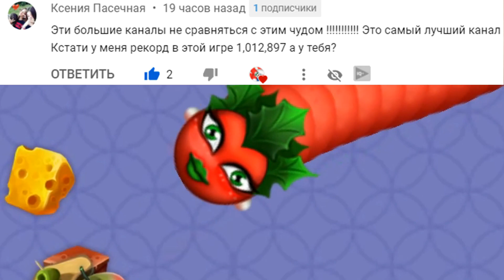Worms Zone. Червячная зона. Ио игра как Slither io. 1 место .#50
Slither.io Slitherio Slither
Wormax.io Wormaxio Wormax
Worms Worm Zone Wormszone Wormzone Wormszone.io Wormszoneio Wormzone.io Wormzoneio
Littlebigsnake.io Littlebigsnakeio Littlebigsnake
Wormate.io Wormateio Wormate io .io Game Gameplay World Record.
Worms Zone это многопользовательская змейка. Собирай еду. Ускоряйся! Сражайся с другими червями! Стань королем в Зоне Червей! Играть онлайн